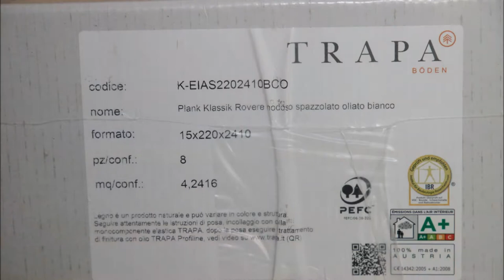Posa pavimento Trapa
La posa flottante di un parquet Trapa.